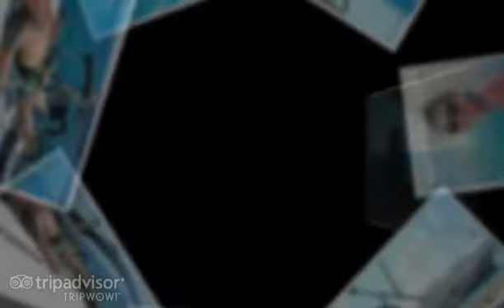One Day Cruise by Sailing Yacht from Mykonos to Rhenia/Delos Island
Live this unique experience cruising by a Sailing Yacht. For one day, avoid the crowded beaches of Mykonos & enjoy the privacy of the unspoiled & extremely beautiful island of Rhenia. Feel the breeze while sailing, swim, snorkel, sunbath & taste lunch aboard.

Cruise Highlights:
-Cruise and feel the breeze Sailing with no engine noise
-Discover the uninhabited island of Rhenia by strolling around
-Enjoy uncrowded beaches
-Swim and snorkel in the crystal clear waters
-Enjoy sunbathing on the fine sandy beaches
-Enjoy a light lunch on board
-Optional: if you like learn with us how to trim sails and have fun sailing!

Say Sunfos Alessia Yachting n' Sail!